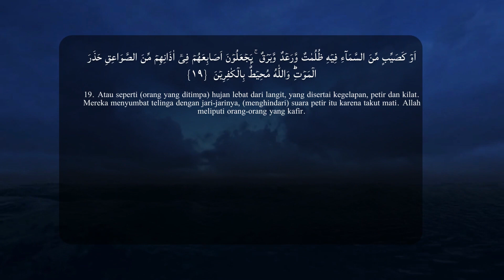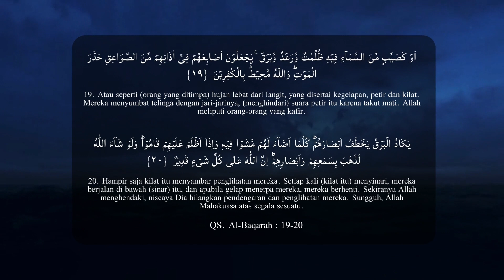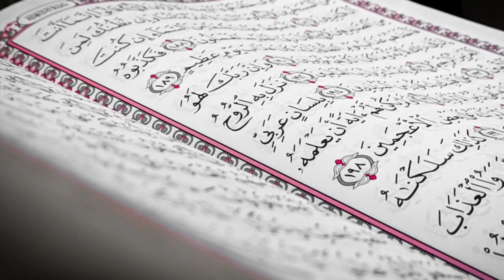ASBABUN NUZUL QS. AL-BAQARAH : 19-20